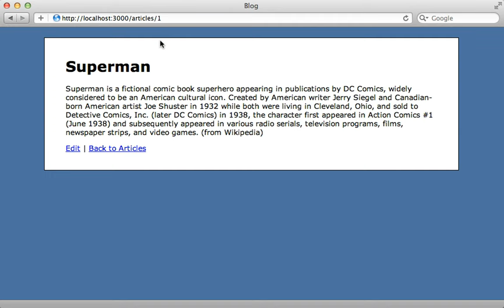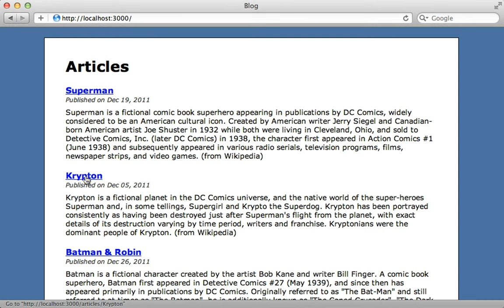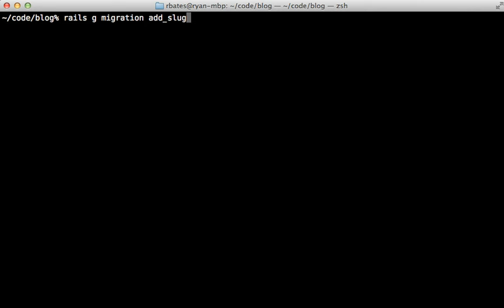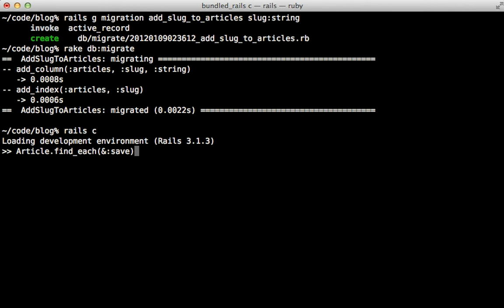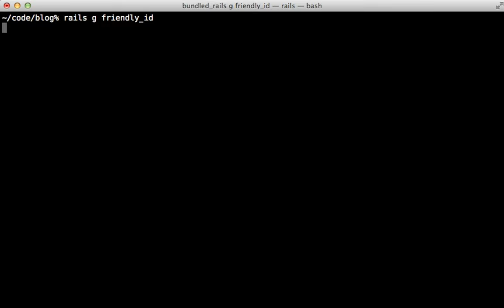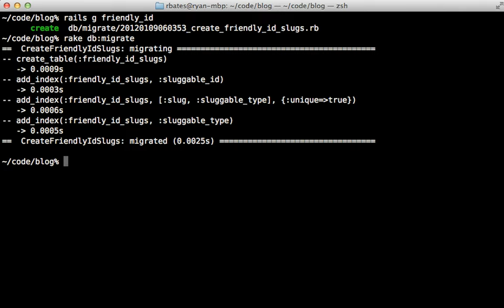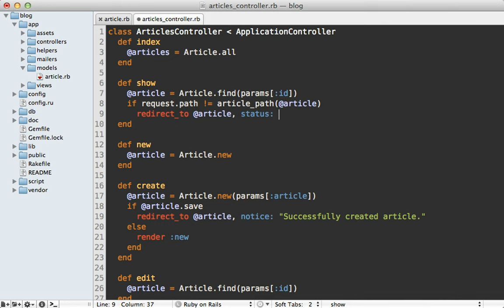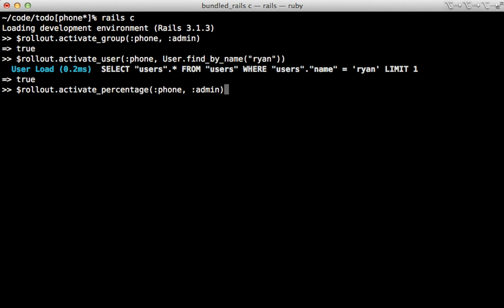#314 Pretty URLs with FriendlyId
If you are tired of model ids in the URL, overriding to_param can only get you so far. The friendly_id plugin can help by making it easy to generate a URL slug and maintain a history.